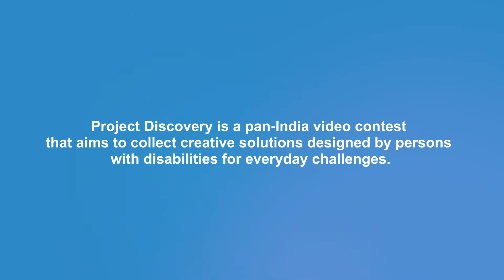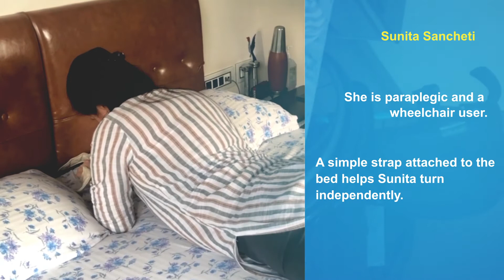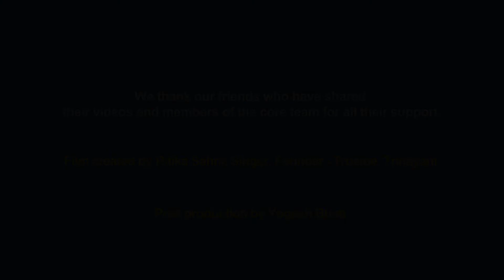Project Discovery, Share Solutions, Create Impact.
Project Discovery is an idea conceptualised at EI labs. This is a project which comes with a new concept of creating a community of person with disabilities to identify challenges and solutions faced in everyday life.